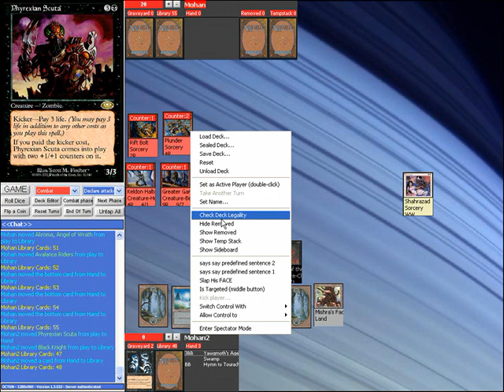Tips and Tricks with Episode 7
Want to learn what happens when you're in a subgame and have a suspend card? What happens to that suspend card when you return to the main game? Watch and find out. For more cool Magic information, listen to the weekly podcast